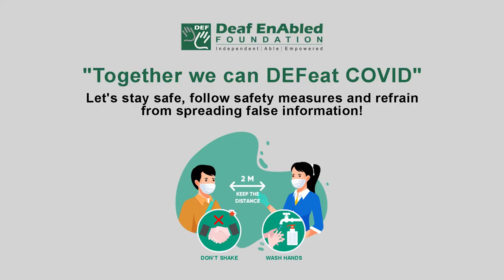Article - 4 (Noun) Word of the Day for May 3rd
Article

Meaning - a separate part in a written document such as a legal agreement:

Example - The Commission has power to impose fines on parties in breach of Article 85(1).